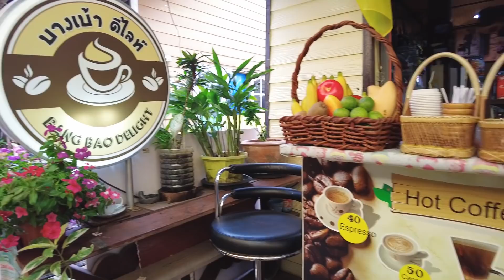เที่ยวเกาะช้างเลี้ยวขวา เดินเล่นชุมชนบางเบ้า นอนพูลวิลล่าติดทะเล | เกาะช้าง 2/3 | FOLLOW ME Creator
ทริปเกาะช้าง 2021 เที่ยวรอบเกาะ ทั้งเลี้ยวซ้ายและเลี้ยวขวา
ในทริปนี้เราจะเที่ยวเกาะช้างในธีมพูลวิลล่า เป็นเวลา 7 วัน 6 คืน
เรียกว่าเป็นการมาแช่น้ำคลายร้อน พักผ่อนแบบชิลๆ

คลิปนี้เราพาไปเที่ยวเกาะช้างเลี้ยวขวา
พักที่ Koh Chang Paradise Resort & Spa หาดคลองพร้าว
เป็นรีสอร์ทขนาดใหญ่ ติดชายหาดคลองพร้าว ซึ่งมีหน้าหาดกว้างถึง 250 เมตร
แบ่งเป็นโซนพูลวิลล่า และ วิลล่าบังกะโล
ห้องที่ยุ้ยพัก จะเป็นห้อง Beach Front Pool Villa ราคา 4,000 บาท ต่อคืน รวมอาหารเช้า 2 ท่าน
เป็นห้องที่มีสระส่วนตัวและมีสระจากุซซี่แยกต่างหาก ซึ่งอยู่หน้าชายหาด
ที่นี่ตกแต่งสไตล์ไทย ทุกอย่างดูใหม่และสะอาดสะอ้าน
อาหารรสชาติจัดจ้าน ถูกปาก ที่สำคัญราคาย่อมเยามาก

😆ติดตามข่าวสารในช่องทางอื่นๆ ได้ที่

ก่อนจะเข้าที่พัก เราไปแวะเที่ยวกันก่อนที่จุดชมวิวไก่แบ้
ซึ่งเป็นจุดที่เราจะสามารถมองเห็นทะเล และเกาะแก่งน้อยใหญ่รอบๆ เกาะช้างได้อย่างพาโนรามา
แวะกันต่อที่ชุมชนชาวประมงบางเบ้า จะมีของขายหลากหลายมากมาย
และยังเป็นจุดมาขึ้นเรือสำหรับผู้ที่จะไปทริปดำน้ำของทัวร์ต่างๆ ด้วย

❋ Camera
DJI Pocket 2 กล้องหลัก
Leica Q2 / Sony A7SII / DJI Osmo Action กล้องเสริม Insert